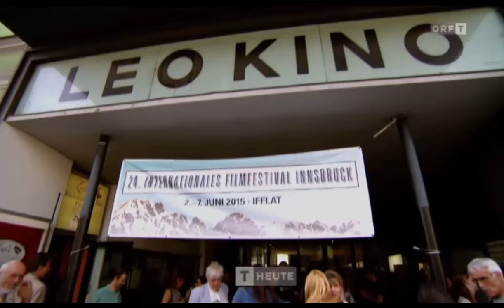IFFI 2015 Tirol Heute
"Jenseits von Hollywood"

Tirol heute
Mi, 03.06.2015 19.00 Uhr